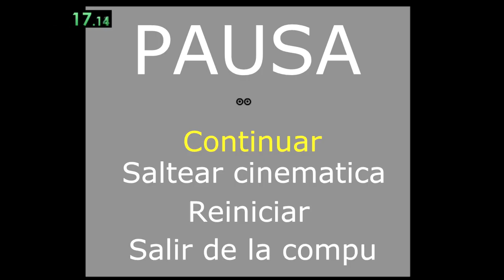Como hacer speedrun de la intro de Alejo y Valentina